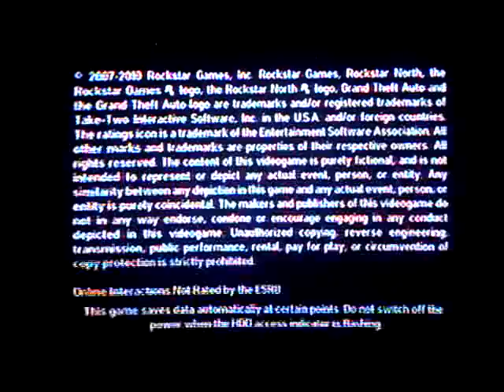Let's Play Grand Theft Auto IV Part 1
New lp, the first for my PS3.

Forgot to mention this, but thanks to 00vudu to inspire me to lp this game first! Now lets get this started with this game.. TSK style!  ENJOY! :)